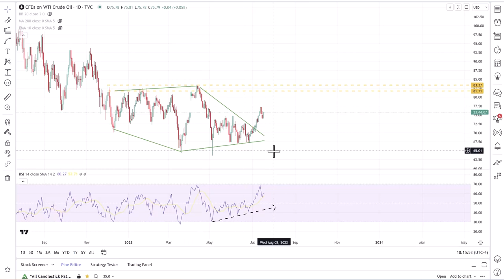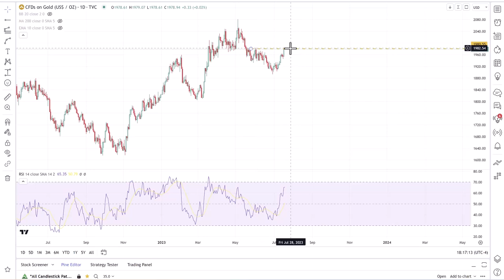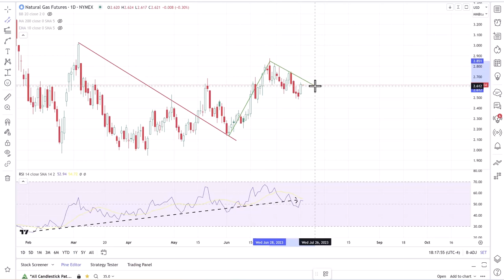Crude oil, gold, natural gas: price action setups | Michael Kramer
Mott Capital Management founder Michael Kramer offers his analysis of recent moves in commodity markets and shares insights on the key levels to watch.